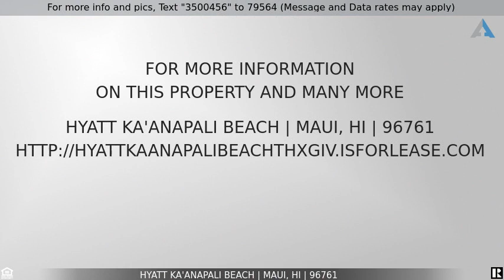Priced at $7,000 - Hyatt Ka'anapali Beach, Maui, HI 96761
Hyatt Ka'anapali Beach Thanksgiving Week 11/20/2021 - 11/27/2021

Treat yourself and stay with unparalleled luxury at Ka’anapali's newest, most exclusive five star resort. This 2 bedroom 2 bath unit enjoys 1,200 square feet of breathtaking ocean views and first class finishes including Caesarstone countertops, Bosch and Keurig appliances, J.A Henckel cutlery and Janis lounge furniture. Experience the beauty of Ka’anapali beach from the adult infinity pool, poolside Tiki bar or the children’s sandy zero-entry pool.

The unit accommodates up to 7 guests - 1 king bed in master bedroom, 1 king bed and 1 single sleeper bed in second bedroom, and 1 pullout sofa bed in living room. Your lanai alone is about 500 square feet, which is larger than many studio units and typical hotel rooms! So bring your kids and extended family members to truly relax yourselves during this Thanksgiving week! Book now as the airfares can get more expensive the closer you get to this date.